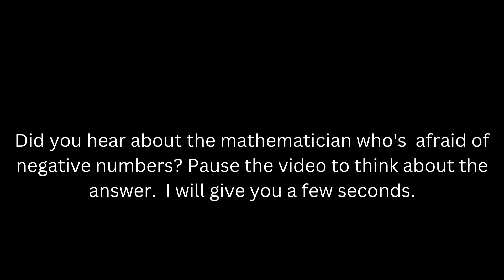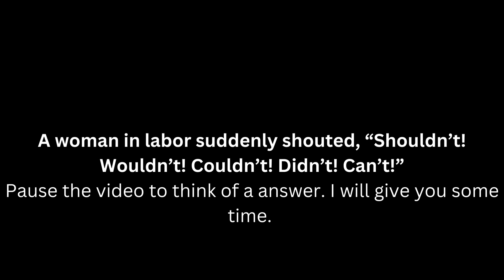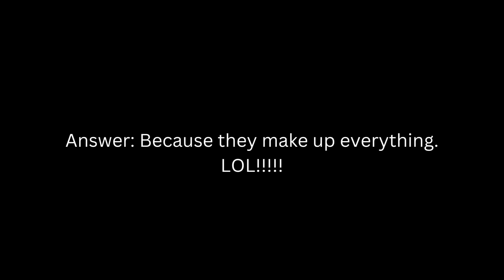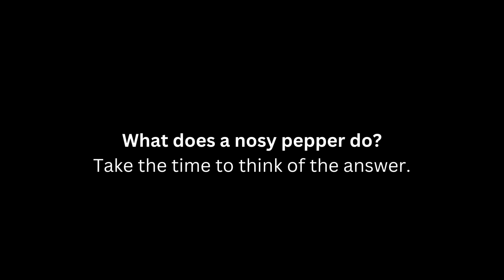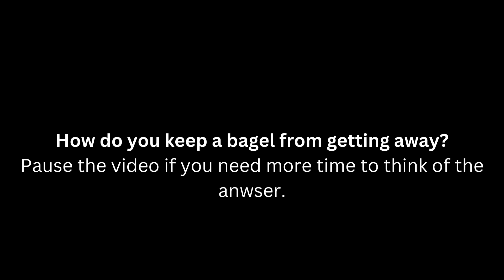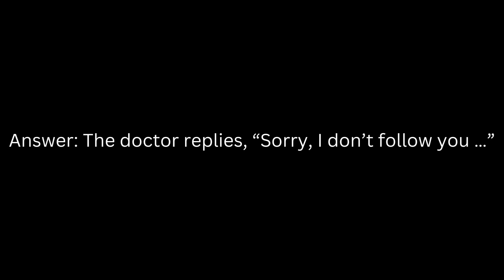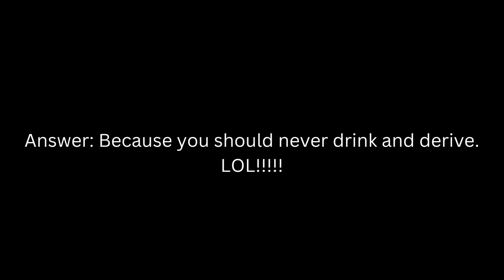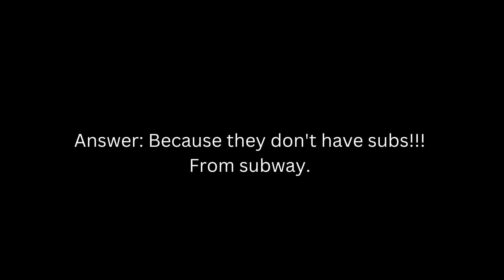I will be telling some Jokes to you! (Funny)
In Today's video I will be telling jokes to you! To make you laugh! Trust me, You DON'T want to miss out on this!
500 Likes in 3 hours, I will do another joke for you guys!

Added music to the video. will load soon.

Going to get a new editing software later today.